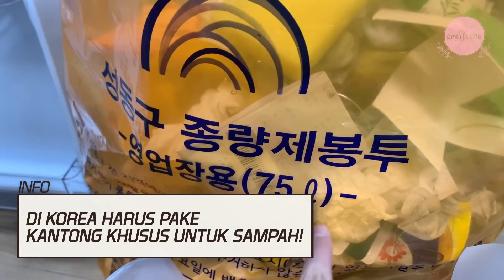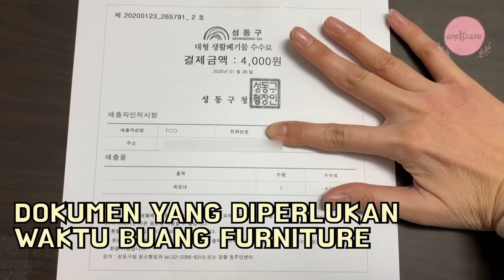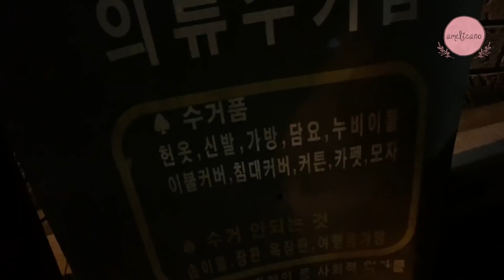VLOG : PERJUANGAN KERAS BUAT PINDAHAN RUMAH...😵😵 | AMELICANO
Hai Karamel~!

Akhirnya setelah tinggal sekitar 2,5 tahun di rumah yang sama, aku dan Adelyn pindahan rumah! 🎉🎉🎉

Di video ini, Karamel bisa liat proses pindahannya kayak gimana 😝

안녕하세요 카라멜들~!

같은 집에서 2.5년 동안 살다가 드디어 저와 아델린이 이사 갑니다! 🎉🎉🎉

이 영상에서 이사 과정을 보실 수 있는데요~!